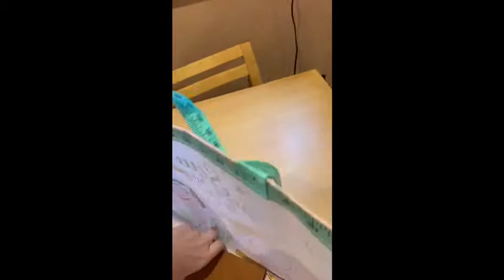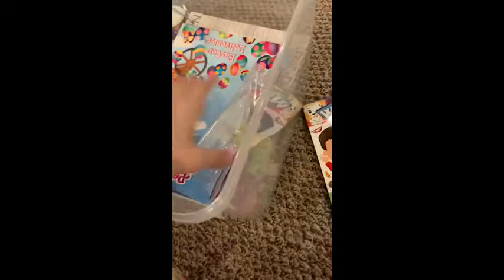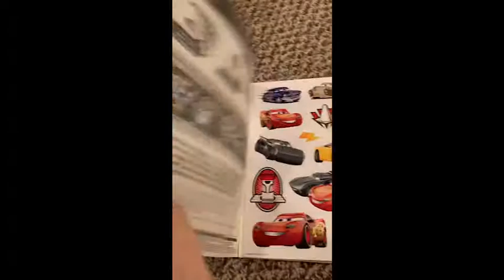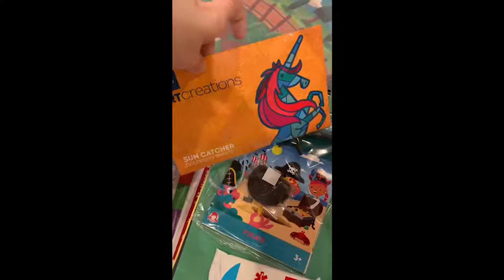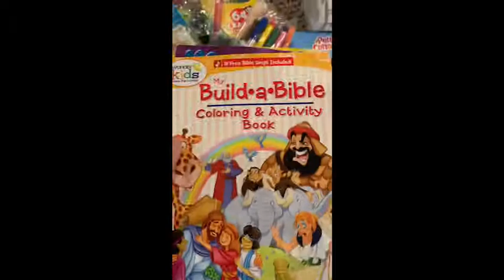Crafty Mama l What’s Inside Our Kid’s Craft Box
A drew afternoon to myself, WHAT!?!?!
Did you say Craft store? There should be no Bailee’s allowed! 🤣
Watch as I make a gift for a friend deployed and what I have in my kid’s craft box for rainy days. Snap chat- cinderella2413